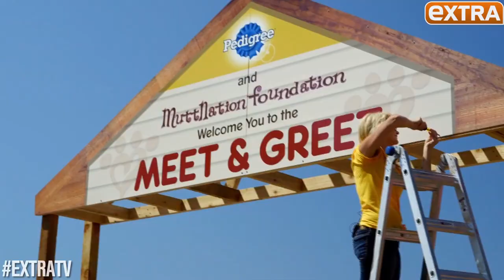Miranda Lambert on Dogs, Guilty Pleasures, Celeb Crushes and More!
Country superstar Miranda Lambert stopped by our studio at the H&M Store in Times Square, where she talked to "Extra's" AJ Calloway about her love for dogs, and took our rapid-fire quiz on her guilty pleasures, celeb crushes and more!